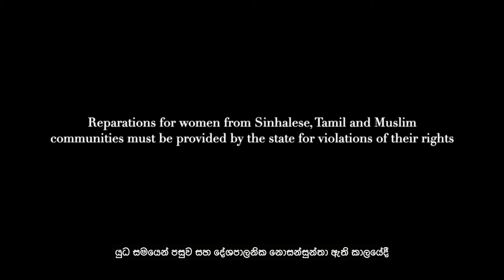කූල්: එදිනෙදා ආහාරයක සිට උත්සවාකාර ආහාරයක් දක්වා වූ පරිවර්තනය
අපගේ ආහාර අපගේ ප්‍රජාවන් සමග සමීපව සම්බන්ධ වී ඇත. නමුත් අපගේ ආහාර පිඟන් වල සඳහන් නොවන කතාව නම් අසල්වාසීන් සමග අප බෙදාගන්නා පොදු වේදනාවන් වේ.  සුවපත්වීම සඳහා කාන්තාවන්ගේ අත්දැකීම වලට සවන් දීම සහ ඔවුන්ට හානිපූර්ණය ලෙස අවශ්‍ය දේ ඇතුලත් විය යුතුය.